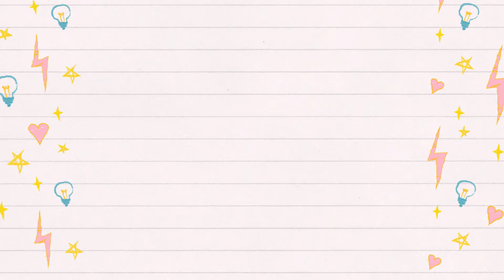1 साल से छोटे बच्चों को कभी ना दे यह १० खाने की चीज़ें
1 साल से छोटे बच्चों को कभी ना दे यह १० खाने की चीज़ें|